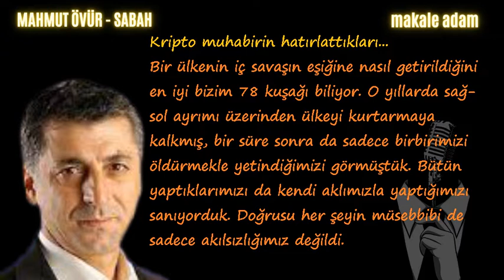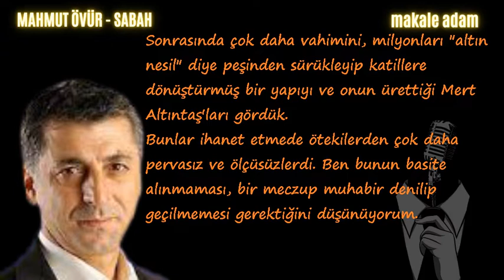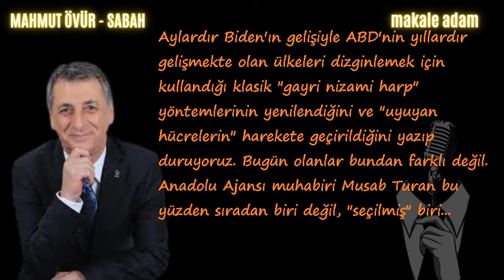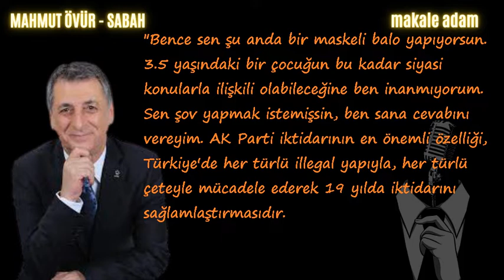KRİPTO MUHABİRİN HATIRLATTIKLARI!EKREM İMAMOĞLU VE SEDAT PEKER BAĞLANTILARI VAR MI?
SABAH gazetesi yazarı Mahmut ÖVÜR 'ün son yazısı nı(23 Mayıs 2021) sesli makale dinle .

Bir ülkenin iç savaşın eşiğine nasıl getirildiğini en iyi bizim 78 kuşağı biliyor. O yıllarda sağ-sol ayrımı üzerinden ülkeyi kurtarmaya kalkmış, bir süre sonra da sadece birbirimizi öldürmekle yetindiğimizi görmüştük. Bütün yaptıklarımızı da kendi aklımızla yaptığımızı sanıyorduk. Doğrusu her şeyin müsebbibi de sadece akılsızlığımız değildi.
Bu gerçeği ancak içimizdeki "onların çocukları"nın 12 Eylül darbesini yaptıklarında anladık ama iş işten geçmişti. Bu aymazlığın bedelini de, bırakın ekonomiye ve siyasete verdiği zararı, Türkiye'nin yetişmiş 6 bine yakın gencini kaybederek ödedik.
Peki ders çıkarmadık mı?
Pek sayılmaz, çıkarsaydık 2021'in Türkiye'sinde hâlâ muhalefet, muhtıracı emekli amirallerin bildirisine ya da kullanışlı mafyatik tiplerin söylediklerine itibar etmez, ülkeye kurulan küresel tuzağı görürdü.
Ama vahim olan sadece muhalefetin görmedikleri değil, AK Parti ve bürokrasi içindeki görülmeyenler ve pusuda bekleyenler...
Meğer "tarlalarımız" ne kadar derin sürülmüş ki her yerden "ihanet" fışkırıyor. Şu son Anadolu Ajansı muhabiri olayına bakın... Bakın diyorum ama çok da şaşırmıyorum... Çünkü 70'lerin sonunda Mehmet Ali Ağca'ları, 80'lerde Başbakan Özal'a kurşun yağdırmış Kartal Demirağ'ları unutmadık. Sonrasında çok daha vahimini, milyonları "altın nesil" diye peşinden sürükleyip katillere dönüştürmüş bir yapıyı ve onun ürettiği Mert Altıntaş'ları gördük.
Bunlar ihanet etmede ötekilerden çok daha pervasız ve ölçüsüzlerdi. Ben bunun basite alınmaması, bir meczup muhabir denilip geçilmemesi gerektiğini düşünüyorum. Aylardır Biden'ın gelişiyle ABD'nin yıllardır gelişmekte olan ülkeleri dizginlemek için kullandığı klasik "gayri nizami harp" yöntemlerinin yenilendiğini ve "uyuyan hücrelerin" harekete geçirildiğini yazıp duruyoruz. Bugün olanlar bundan farklı değil.
Anadolu Ajansı muhabiri Musab Turan bu yüzden sıradan biri değil, "seçilmiş" biri...

İYİ DİNLEMELER ...